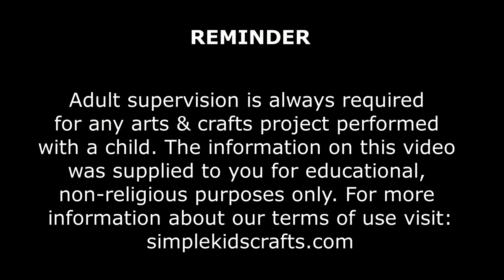👚👙👗How to Make Barbie Clothes with Balloons / Outfits - Easy Doll Crafts - simplekidscrafts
DIY |  No-Sew, No Glue Doll Clothes- 5 minutes craft -  with only 1 material balloons - Emoji Doll Clothes - simplekidscrafts. In this video I will show you how to make doll balloon clothes with just balloons.

XOXOXO,
Merve